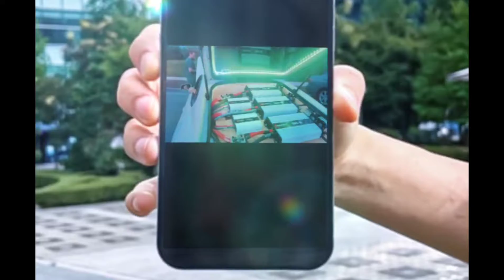NORTHERN CALIFORNIA BASS #530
FilmoraGo northern California bass local meet up.